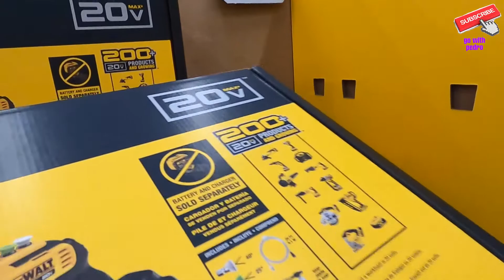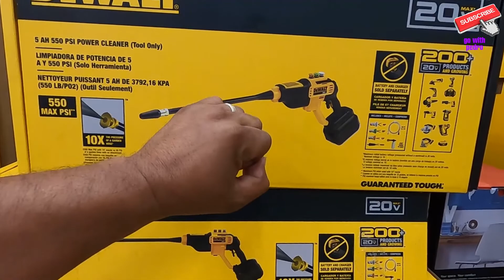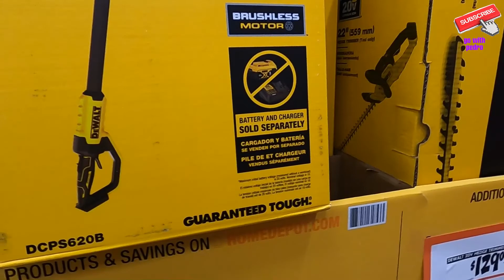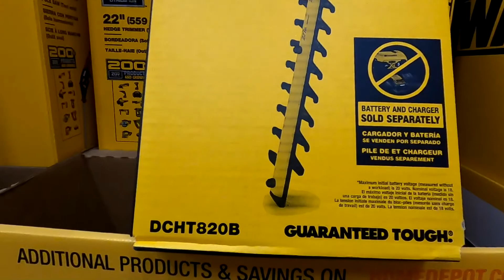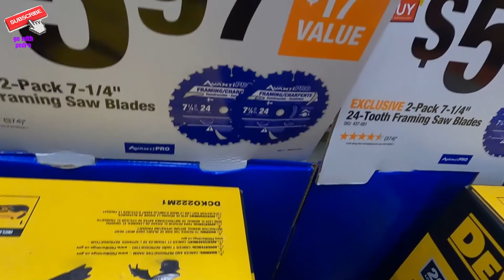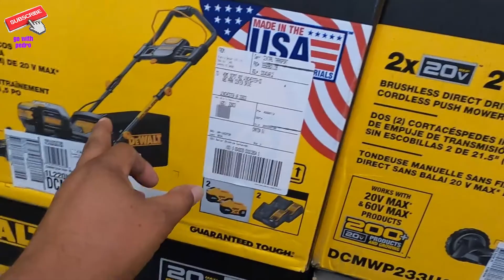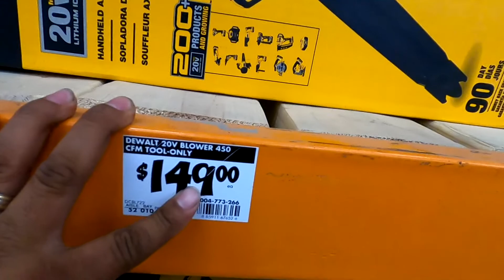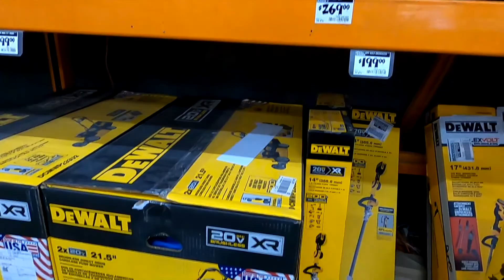LA MEJOR HERAMIENTA EN USA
las mejores heramientas en home depot